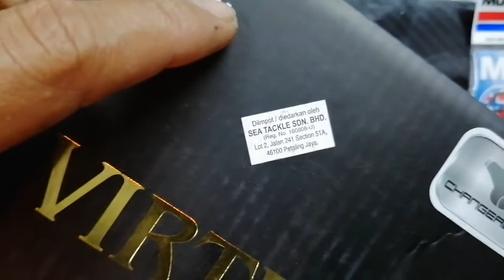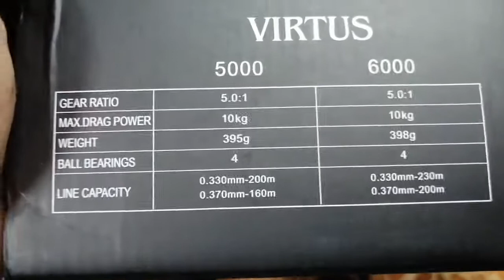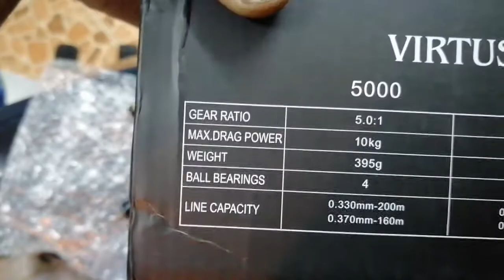ryobi virtus || 5000